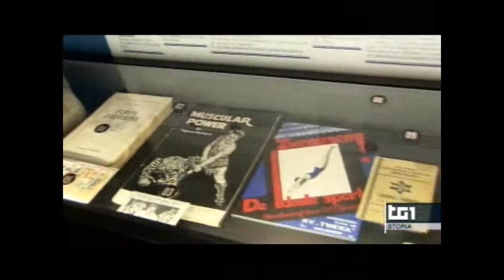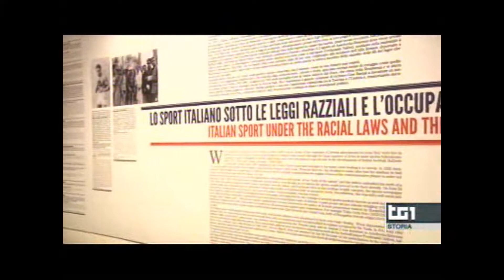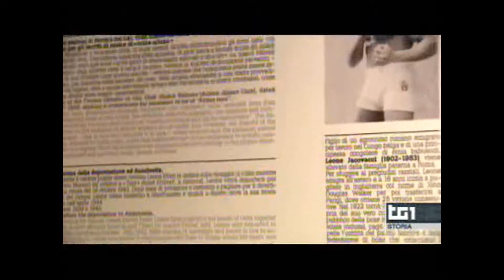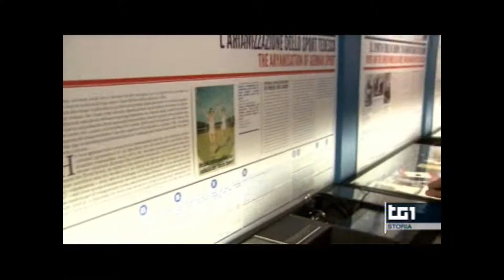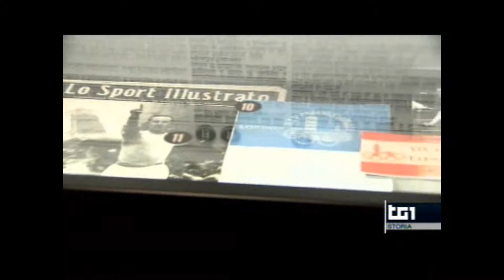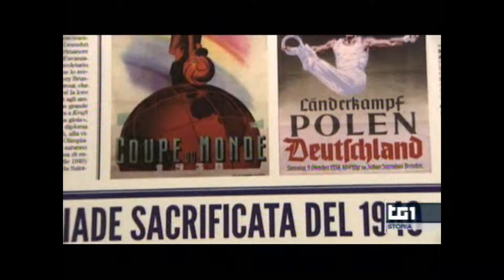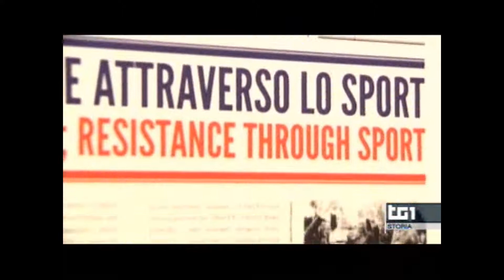Tg1 Storia del 12 novembre 2012